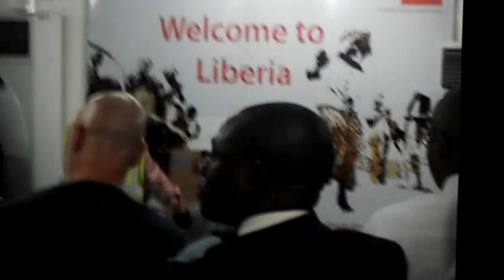liberia first 24 hours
learning the ropes